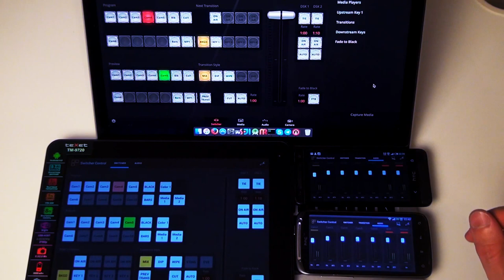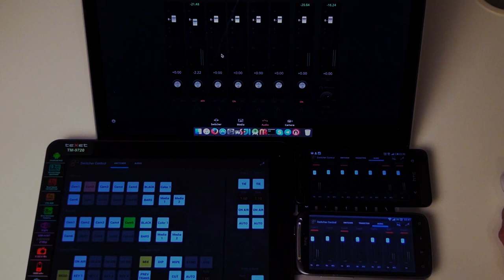ATEM Switcher Control for Android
Full functional testing was conducted only on the Blackmagic Design ATEM Television Studio where we can guarantee 100% quality. For other switches ATEM 1 M/E, ATEM 2 M/E, Production Studio 4K the functionality can be reduced.

Requirements: Minimum software version 4.2 (Firmware 2.12)

Already implemented features:
- Transition Control: Change of Program and Preview, Transitions, Fader and etc.
- Audio Mixer: Change of volume input, view of input audio levels

What will be released in the future:
- Switcher Settings: Multi View, Input names, Output video resolution and etc.
- Media Players: image upload from smartphones and tablets
- Camera Control
- Downstream Keyers

This app does not access, store nor transmit any personal information.

The developer of this App is not related to Blackmagic Design.